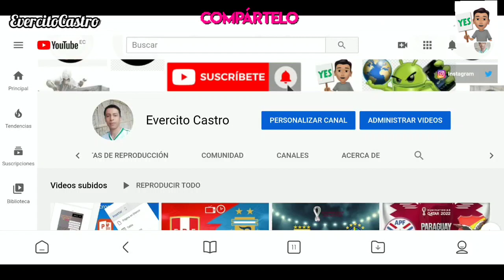Vuelve a Mi Capitulo 11 Avance: Nuria se Vuelve a Encontrar con Braulio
Hola en este video les traigo el Avance de Vuelve a Mi Capitulo 11! Espero les guste y bendiciones para todos.